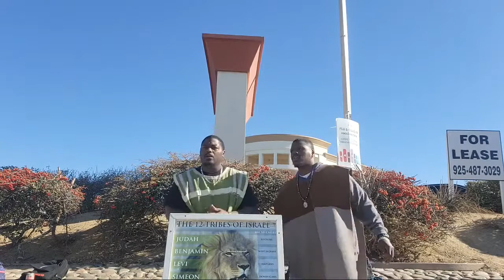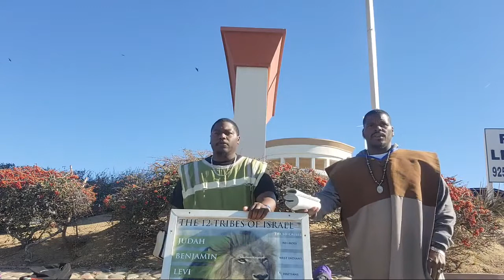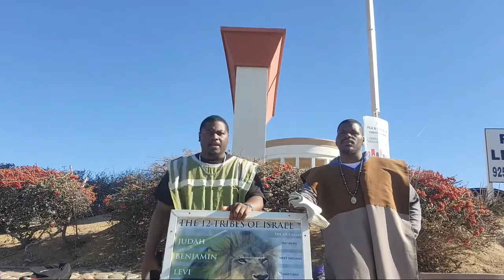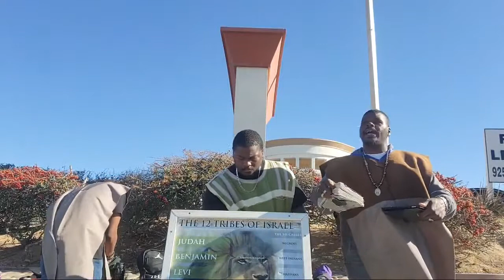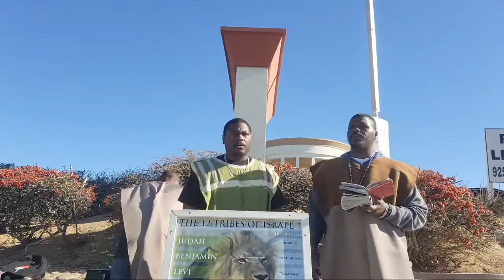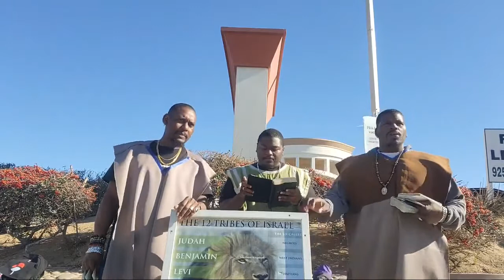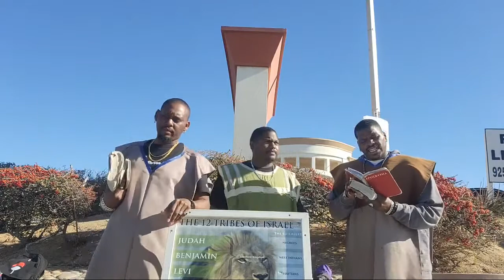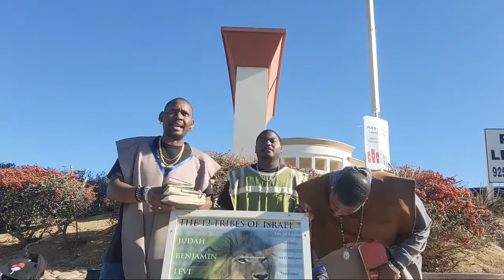GMSLA Live Camp Baha Sham Yahawashi 2/12/22 PT.1